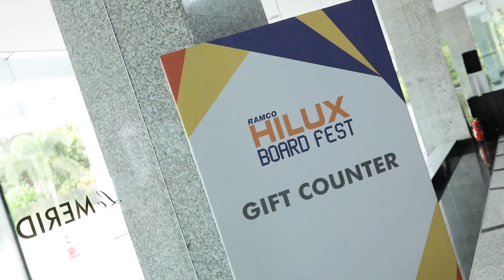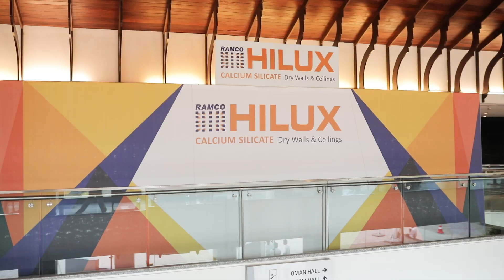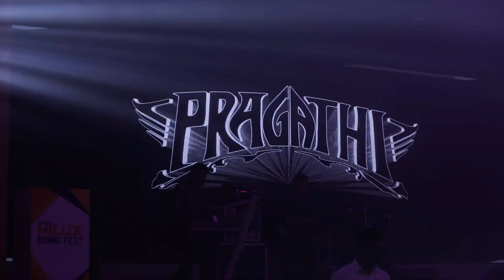Ramco Hilux Board Fest 2019 | Le Meridian Kochi | Kalamaya Events